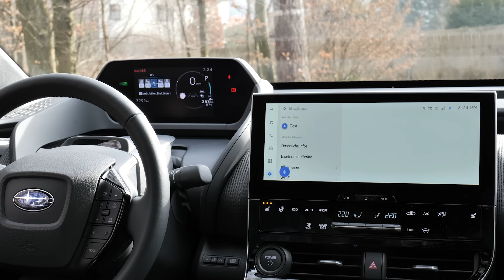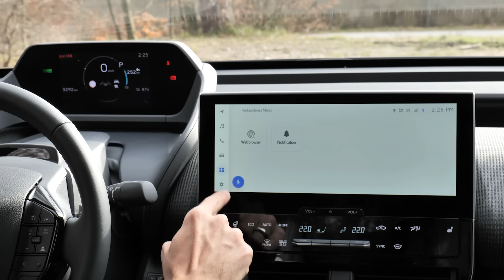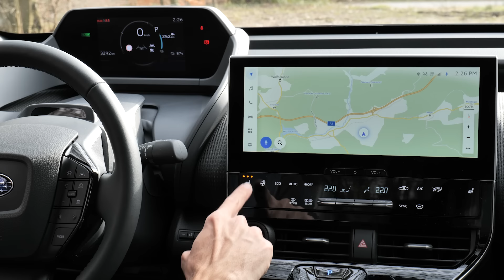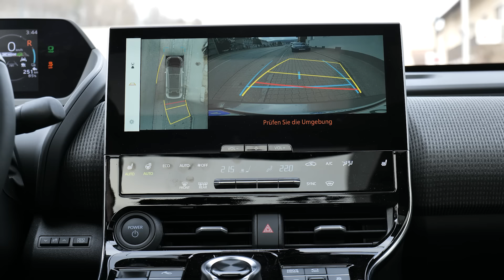Subaru Solterra | Das hätte ich mir nicht gedacht - ein wahrer Geheimtipp!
Sonne und Erde (Solterra) - so lautet der Name des neuen Subaru, der Nachhaltigkeit betonen soll. Ist der Subaru ein gutes Auto? Nun, genau das habe ich in meinem Test genauer unter die Lupe genommen, und ich muss sagen, dass ich positiv überrascht wurde. Der Subaru Solterra hat mich wirklich beeindruckt. Er bietet eine außergewöhnliche Fahrleistung und Fahrdynamik, die überzeugt. Zudem hat er im Offroad-Test hervorragend abgeschnitten. Obwohl er auf den ersten Blick unscheinbar erscheinen mag, ist der Solterra ein echter Geheimtipp für all jene, die ein solides, robustes und zuverlässiges Elektroauto suchen. Er ist das ideale Fahrzeug für Förster, Jäger und alle Abenteurer. Herzlich willkommen zum Instadriver Test!

00:00 EINFÜHRUNG
00:31 SUV, Offroad, Subaru DNA
04:02 Platz und ISOFIX auf der Rückbank
05:53 Kofferraum Test
07:15 Innenraum (Displays, Ladeplanung, Navi)
10:29 Permanenter Allrad (Unterschied zum Toyota bz4)
12:08 Fahrtest des Subaru Solterra
13:53 Energierückgewinnung und Rekuperation
14:59 tolle Kameras für Offroad und Rückwärtsfahren
14:45 Wendekreis
16:25 Reichweite und Akku
16:53 Ladeleistung
17:44 herausragendes Fahrvergnügen
18:08 Fahrmodi und X-Mode (Offroad)
18:59 Fazit des Subaru Solterra

Direkt Termin ausmachen und kostenlos über Gehaltsumwandlung und Test-Abos beraten lassen.

GRATIS E-BOOKS RUND UM DAS THEMA ELEKTROAUTOS:

DIE BESTEN REINIGUNGSTÜCHER FÜR JEDEN GEBRAUCH:
Brillen und empfindliche Oberflächen
Auto Lack, Plastik, Chrom, Fenster im Autoexterieur
Fenster & Scheiben im Auto und im Haushalt
Universelle Tücher
Displays, Bildschirme & Lackoberflächen

Die Vorteile auf einen Blick:
✔️ Schnelle Verfügbarkeiten
✔️ Einfache, transparente Abwicklung
✔️ Individuelle Konfiguration
✔️ Kein Restwertrisiko
✔️ Attraktive Preise

📞 Deutschland: 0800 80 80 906
📞 Österreich: 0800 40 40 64